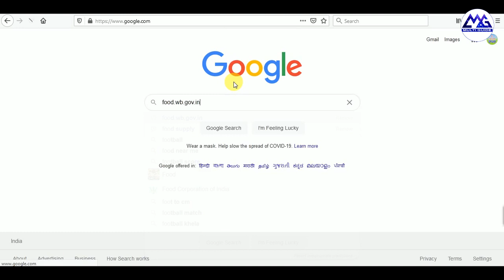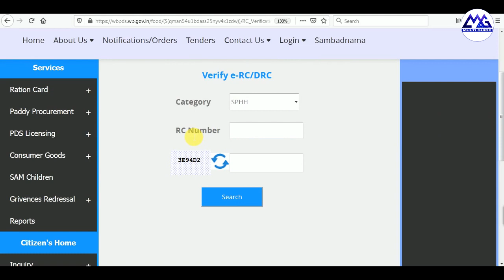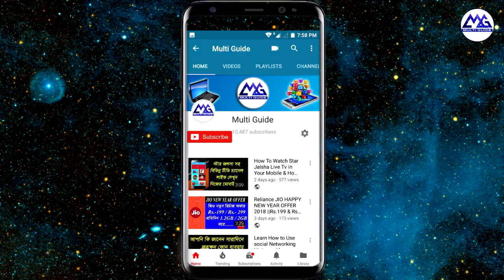রেশন কার্ডের তথ্য যাচাই অনলাইন ২০২১ | Digital Ration Card Verification Online in West Bengal 2021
e-ration card verify online in bengali
digital ration card verify online in bengali